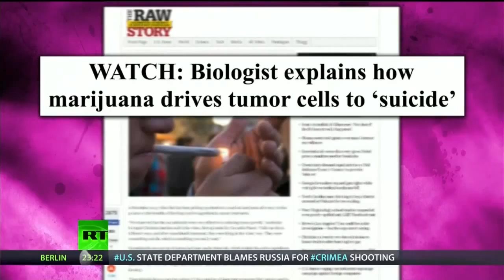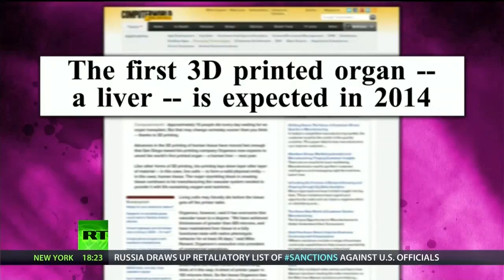Invisibility Cloaks, 3D Printing Body Parts & More (with Abby Martin)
Crazy technological advancements are commonplace nowadays but will we use them for good or evil? That's the question. Abby Martin and I tackle these issues on "Breaking The Set."